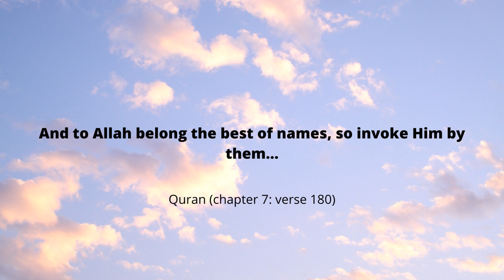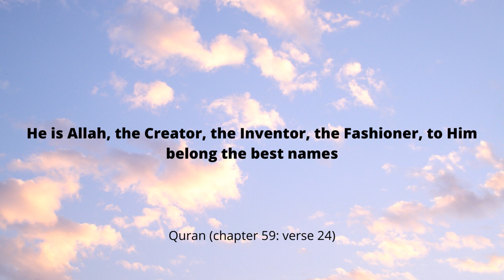ASMAA UL HUSNA (PART 1)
BEAUTIFUL NAMES OF GOD!

"Specialties of the Most Beautiful Names From Tohfatul Hashmiyah Book" Duas.org - Names of Allah (Swt).